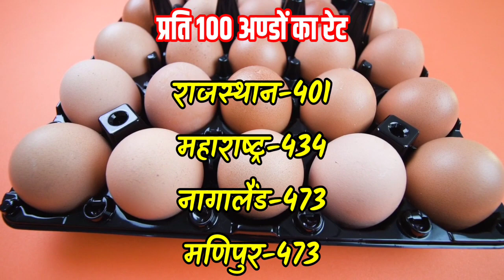egg rate today. आज का थोक अंडा रेट. poultry egg rate today. 28 April 2023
news
egg price today
lahorenews
todayeggrate
lahorenewshd
today chicken rate
eggs
lahore
today chicken price
eggrate
dailypoultryrates
egg rate today
eggrateinpakistan
chicken rate in hyderabad
vencobb chicken rate today
sneha chicken price today
dailyeggrate
chicken price today
egg price
dailyeggmarket
todayeggmarket
eggprice
poultryfarming
onlinepoultryrates
egg wholesale business
how to find selling price per unit
egg price hike
egg prices 2023
egg prices
egg prices rising
ismart telugu vlogs
today egg rate
chicken
cost price
selling price
price elasticity of demand
how to calculate selling price of a product
sakshi tv
rajbari tv
ডিমের সবচেয়ে বড় পাইকারি বাজার
কোয়েলের ডিমের দাম
ডিমের পাইকারি বাজার ঢাকা
তেজগাঁও ডিমের দাম
ডিমের আরত
egg wholesale market in kolkata
ডিমের পাইকারি বাজার
আজকের বাজার দর
পাইকারি ডিমের দাম কত
দেশি মুরগির ডিমের দাম
ডিমের বাজার
আজকের ডিমের পাইকারি বাজার
দৈনিক ডিমের বাজার
ডিমের দাম
হাঁসের ডিমের দাম
egg wholesale market
egg
egg business
ajker dimer bazar
egg price in bangladesh today
আজকের বাজারে ডিমের দাম কত
ডিমের মূল্য
বর্তমান বাজারে ডিমের দাম কত
egg price in bangladesh
live news
eggratetoday
breaking news
food shortages
second hand laptops india
egg business kaise kare
pahad wale business ideas
pahad wale
grocery store
confactonery
kirana store
general store
ande ka wholesale rate kya hai
ande ka wholesale price
ande ka wholesale rate
ande ka wholesale market
egg wholesale
egg wholesale price
egg wholesale rate today
dry fruits shop in delhi
dry fruits export business
dry fruits packing business
dry food wholesale market in delhi
dry fruits business kolkata
dry food business kolkata
dry fruits business tamil
kismis wholesale market in delhi
kaju kishmish wholesale market
kismis wholesale
kismis wholesale market
kismis wholesale market in kolkata
wholesale market
bada bajar holsale market
egg business mai kitna margin hota hai
kolkata bada bazar
sarso khali for plants
sarso ki khali kaise use kare
sarso ki khali kaise banaye
mustard oil price today
sarso ki khali price today
mustard seed wholesale market
sarson ki khali kahan milati hai
sarso ki khal ka price
ahmedabad
egg ka rate today
shtf
prepper
prepping
disaster survival
self reliance
items to stock up
empty shelves
grocery prices
rising prices
medication shortages
energy crisis
fuel prices
egg ka rate kya chal raha hai
precious metals
gold prices
economic collapse
semiconductor shortages
cereal shortages
supply chain shortage
supply chain crisis
doomsday prepper
prepper pantry
prepper stockpile
urban survival
emergency survival
prepper gear
prepping tools
prepping items
laptop hub
laptop bazar
computer repair
laptop repair
dell laptops
lenovo laptops
hp laptops
new laptops
used laptops
egg business mai munafa kaise kamayeicken breeds for meat and eggs
lab grown chicken meat
cancer in chicken meat
do chickens eat meat
meat bird chickens
best meat chickens
baby chicken egg
meat birds
how to raise chickens
chicken egg
chicken breeds
chicken meat
backyard chickens
raising chickens
best chicken breeds for meat
chickens for meat
raising chickens for meat
meat chickens
today eggrate in hyderabad ready paper
hyderabad
egg oday broiler murga rate
today mandi rate
today murga rate
ka
aj
ajj
aaj
today
mandi
thok
bhav
chiken
murgi
murga
broiler
boiler
chuja
chicks
poultry
automatic incubator for chicken eggs
diy incubator
homemade incubator for chicken eggs
homemade incubator
best incubator for chicken eggs
hatching chicken eggs in incubator
incubator machine
hatching eggs
how to incubate chicken eggs
incubating chicken eggs
hatching chicken eggs
chicken egg incubator
chicken incubator
egg incubator
incubator
incubator for chicken eggs
ande ka business
today market price
anda holsale
anda
grocery wholesale
sealdah egg market
masala business
grocery business
wageprice
ande ka holsale market kolkata
ande ka holsale price
ande ka holsale bhav
ande ka wholesale
tang price in pakistan 2023
ande ka holsalrag news
mutton rate
eggs price
chicken rate
chicken price
mutton
tang 750 gm price in pakistan
dailybroilerrates
today chicken eggs rate
broilerrates
broilerrateinpkaistan
todays chicken rate
rythu seva
1kg chicken rates
telangana chicken rates
chicken rates
today chicken rates
today chicken price in telugu
andrapradesh chicken price
23april chicken price
todaybroilerrates
1 kg chicken price
live dunya news headlines
new
dunya headlines
dunya live
dunya tv
dunya news
dailybroilermarket
todaybroilermarket
onlinebroilermarket
broilerprices
broilerproduction
broilerindustry
ca
school timing change
school timing
the nest egg builder show
tneb454
soumya hel